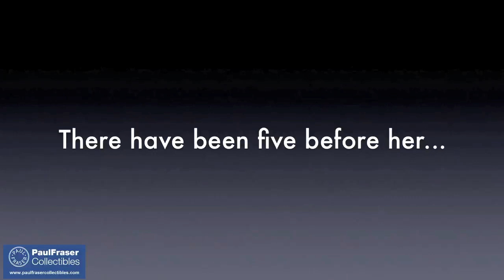Royal Collectibles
With the upcoming royal wedding of Prince William and Kate Middleton, Paul Fraser Collectibles take a look at the market for royal souvenirs and collectibles, its future and where the real value lies.